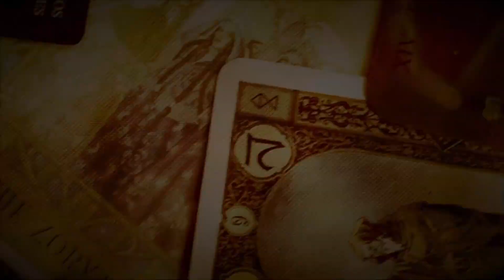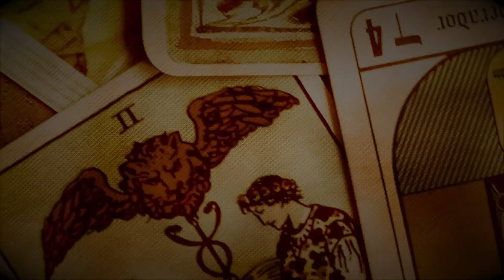Conselhos do Tarô - 347 - Magickal Tarot